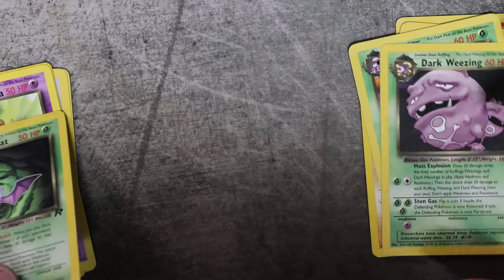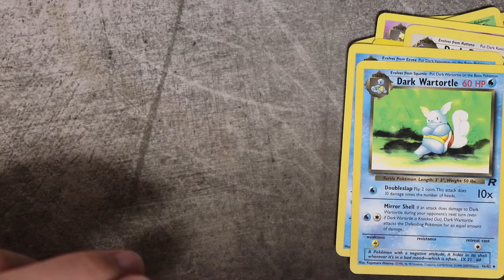RARE Dark Holo Pokemon Card Collection